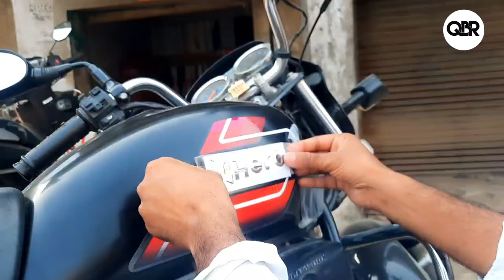Splendor Bike Modified || Complete Restoration Splendor Plus || Qamar Bike Restoration || QBR